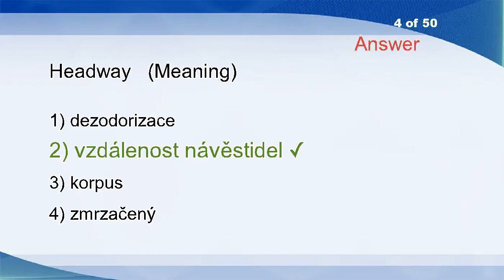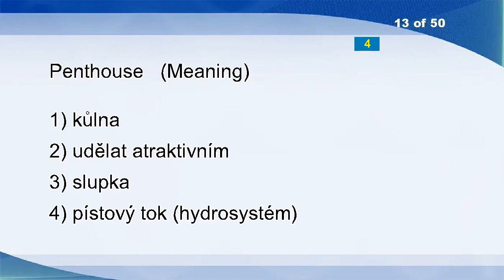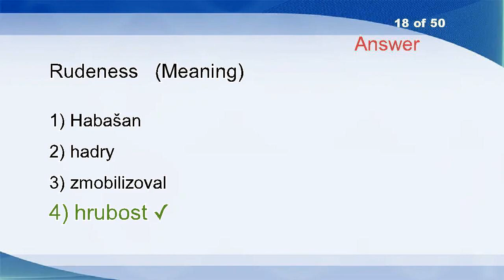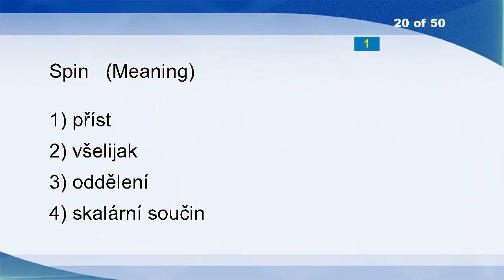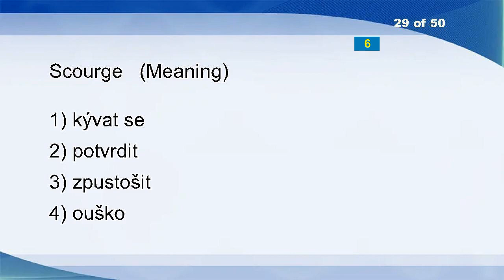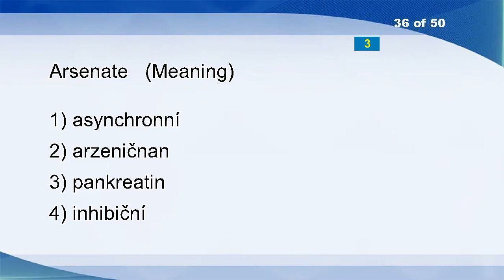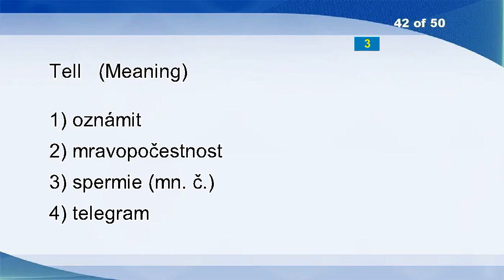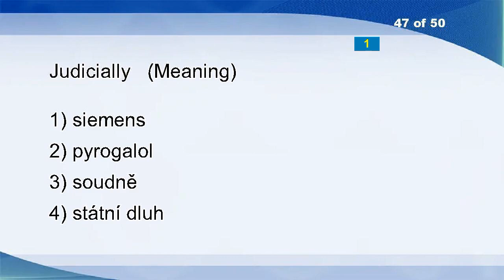English Czech Vocabulary Word Power Test 2099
Casein Paint
Dreary
Death Tax
Headway
Extended
Veneer
Gymnastics
Wolf
This Morning
Combing
Firkin
Differed
Penthouse
Run Across
Eunuch
Supersaturate
Sappy
Rudeness
Groundwater Table
Spin
Daylight-saving Time
Shoot
Priests
Stitch
Inherited
Draft
Canker
Flower
Scourge
Career
Visionary
Sign
Woodenly
Booking Office
Plight
Arsenate
Putrefy
Postural
Antinuclear
In
Phase
Tell
Lapidary
Glycoside
Jeez
Plant Disease
Judicially
Nucleated
Ritually
Defacement